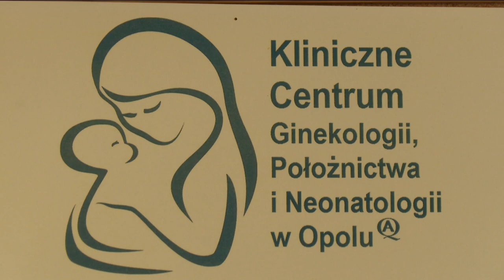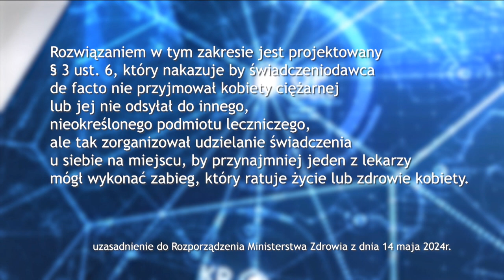W obronie pacjentek. Resort zdrowia bierze się za kwestie aborcji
Obcięcie finansowania, a w skrajnych przypadkach nawet rozwiązanie umowy z Narodowym Funduszem Zdrowia. Takie kary na szpitale za odmowę wykonania aborcji może nałożyć Ministerstwo Zdrowia. To prawo ma chronić kobiety, dla których ciąża jest zagrożeniem życia albo efektem gwałtu.